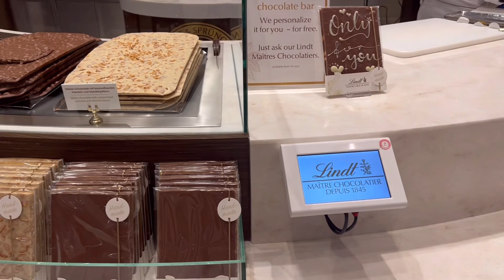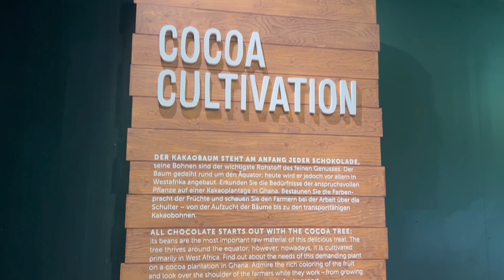All You Can Eat Chocolate- 📍Lindt Chocolate Factory- Zurich, Switzerland